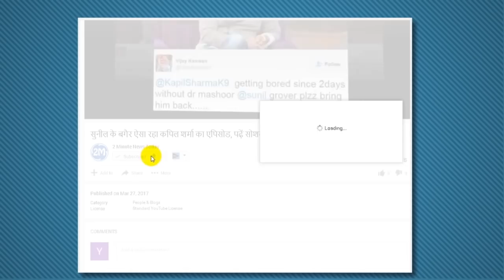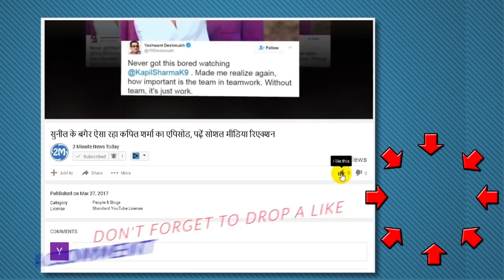फखर जमान ने खेला अजीबोगरीब शॅाट, गिरे जमीन पर नॉट आउट होने के बावजूद लौटे पवेलियन